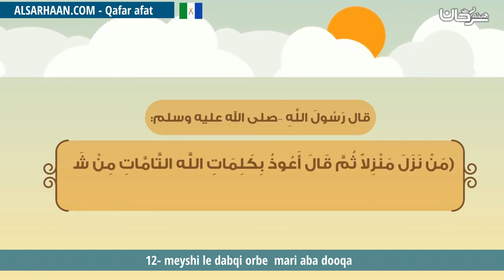12 meyshi le dabqi orbe mari aba dooqa